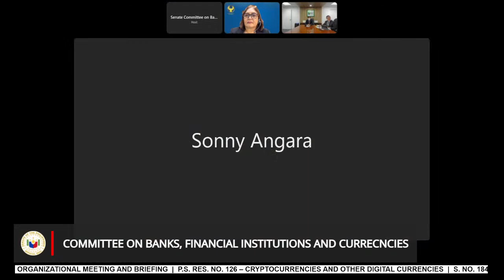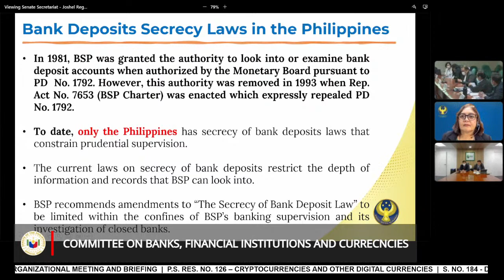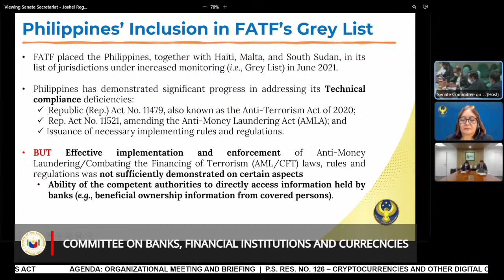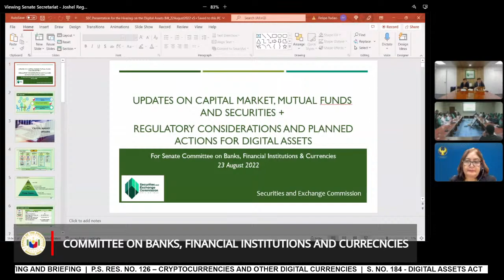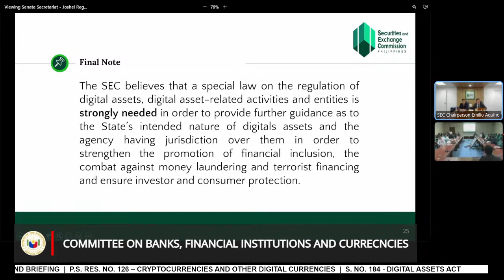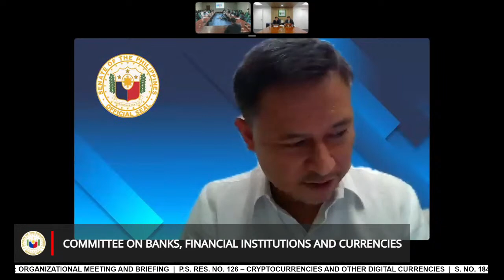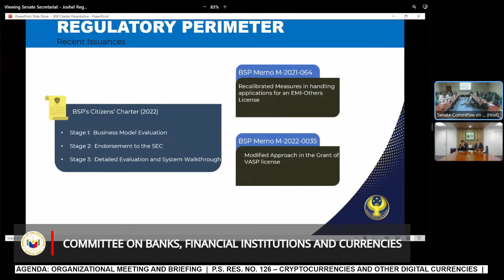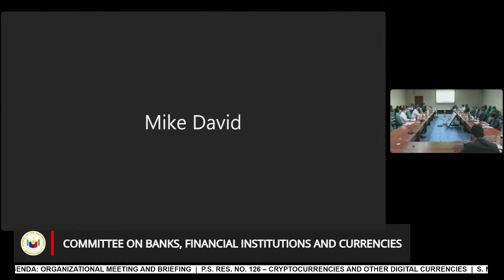Committee on Banks, Financial Institutions and Currecncies (August 23, 2022)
Agenda: Organizational Meeting and Briefing

P.S. Res. No. 126 – Cryptocurrencies and Other Digital Currencies

S. No. 184 - Digital Assets Act